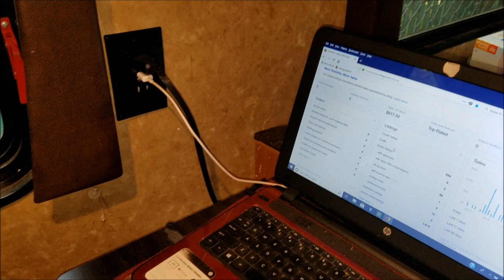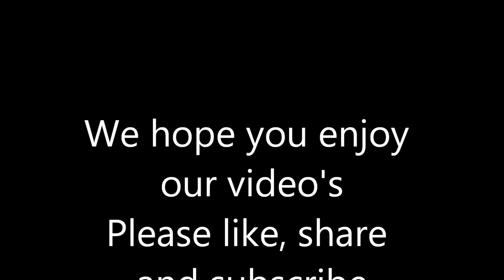Our Slide Out Broke, Franklin Graham Decision America Tour: RV Living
After we got back from the ocean we opened our slide and it broke-- got stuck out, this type of cable slide you can't manually bring it in if the gear box is stripped..Thankfully it happened at home base since we had to order a new gear box.. and thankfully Mike is good with mechanical stuff..
I grew up listening to Billy Graham on TV.. so was a nice surprise when Michael took me to see his son, Franklin Graham at the Tacoma tour.